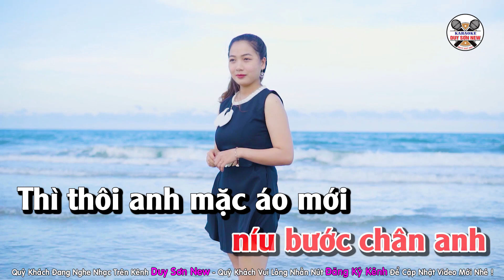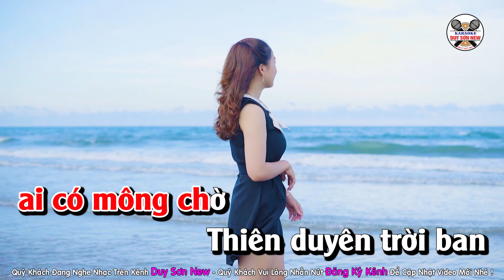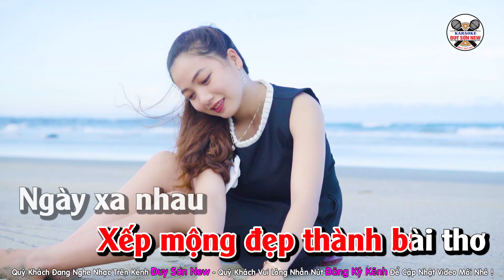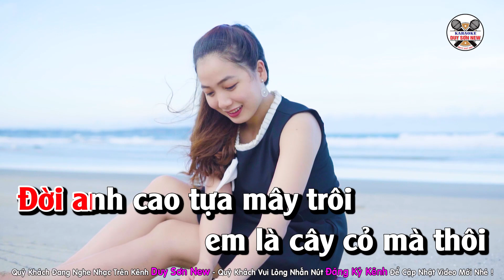Karaoke Tình Ly Biệt Tone Nữ | Beat Chuẩn Tone Diễm Trang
Quý Khách Đang Nghe Ca KhúcTÌNH LY BIỆT
Sáng Tác : Lâm Thái Bảo  - Beat Bạch Duy Sơn
Chúc Quý Khách Ca Hát Vui Vẻ ạ